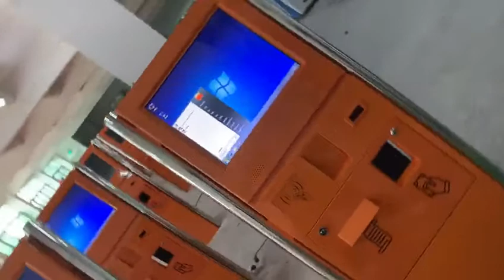Kiosk testing before delivery.